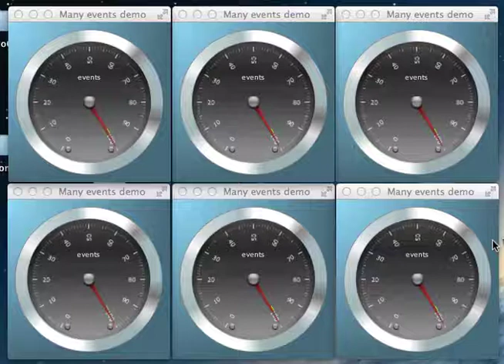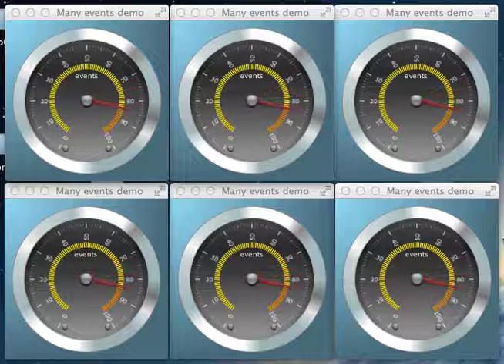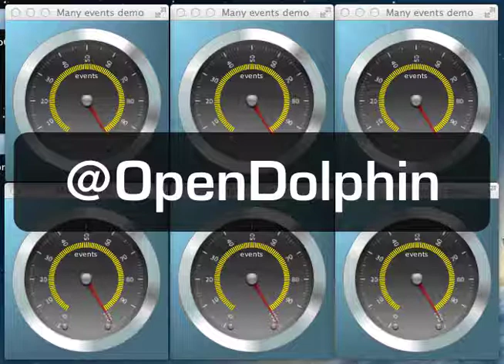OpenDolphin can handle many events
OpenDolphin is able to handle many events. This video shows six clients consuming 10'000 asynchronous events from one server, all on the same machine. Not a single event was missing in the visualization.
Side feature: gauges with histogram.